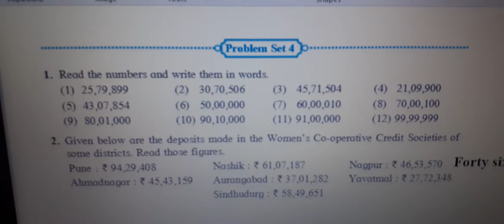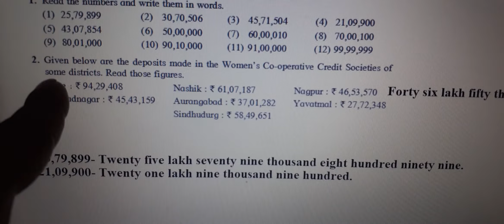RT Notes/5th std/maths /ex 4